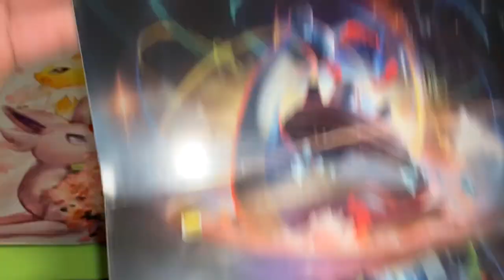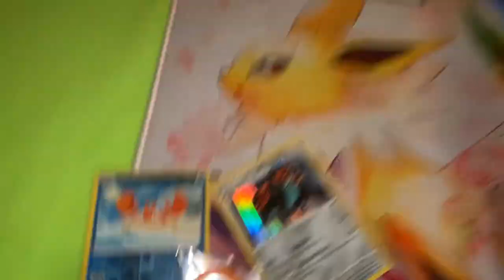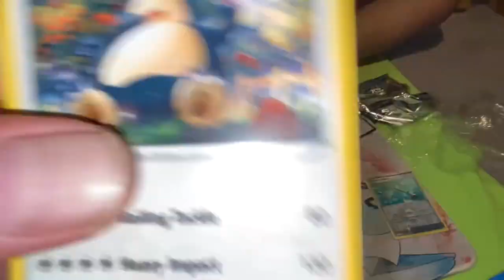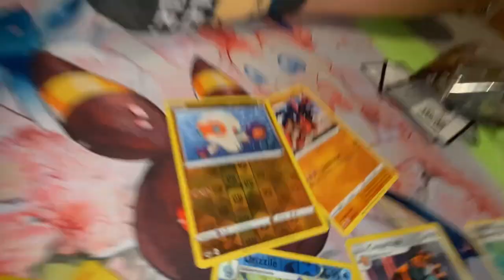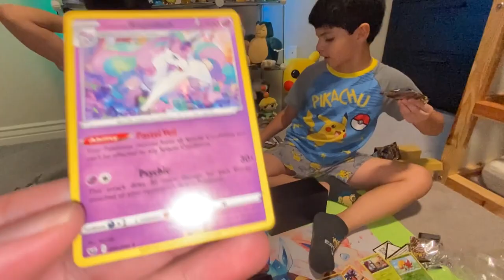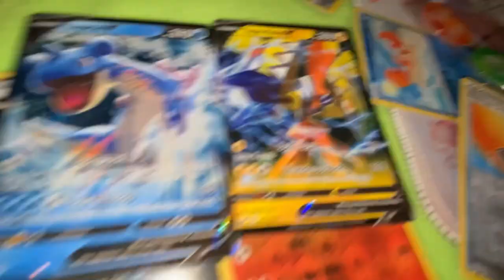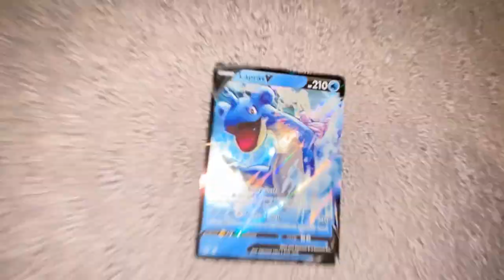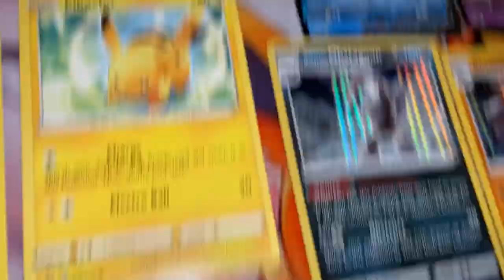Sword and Shield ETBs, Searching for the Rainbow Snorlax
Bella and Jio Open up their first Sword and Shield ETBs!! You know who we are after, the Rainbow Snorlax! with tree on this stomach!